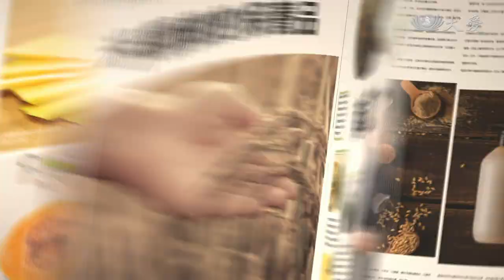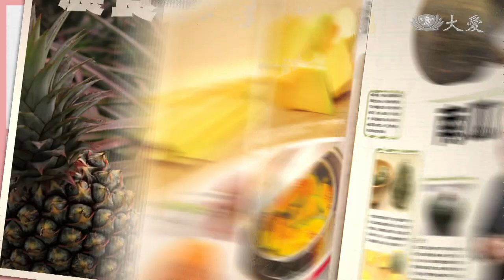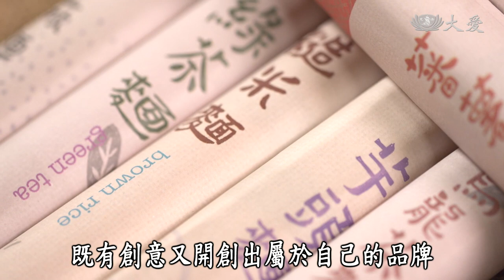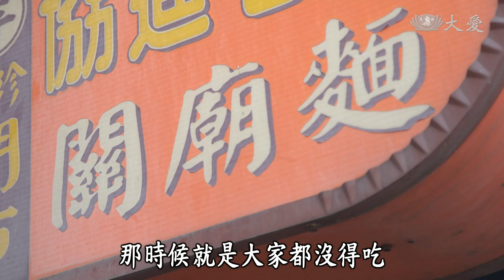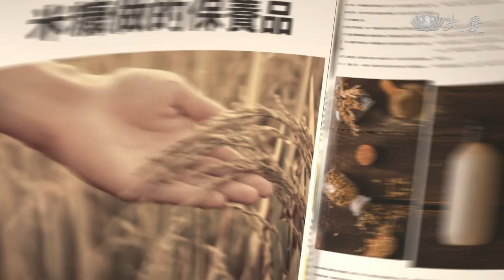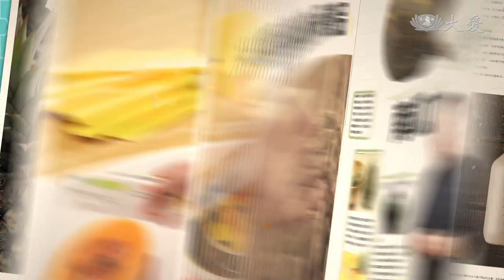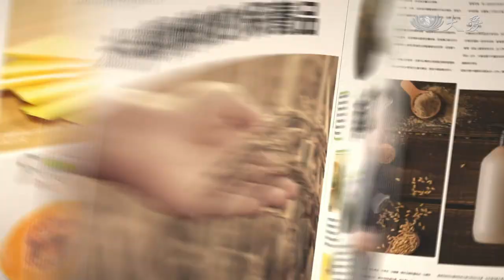【蔬果生活誌】20180503 - 「麵」對真相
過著富裕生活的沙烏地阿拉伯王子-哈立德，因為一次南非的狩獵活動過程中，因為看見動物的痛苦，而決定開始成為植物性飲食者，這位素食王子最近更宣布，未來打算在阿聯酋、巴林、沙烏地阿拉伯、科威特、黎巴嫩和約旦，開設新的素食餐廳來解決中東日益嚴重的肥胖問題。
(12280400)